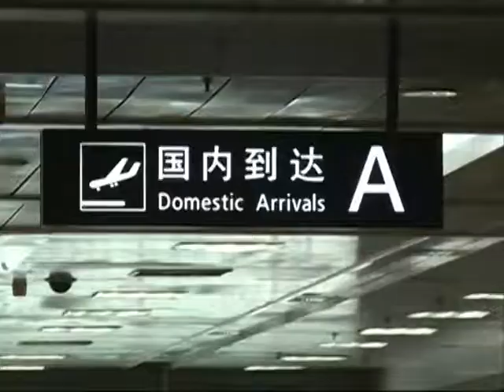Dalian to start 72-hour visa-free stays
Northeast China's city of Dalian will soon launch 72-hour visa-free stays for travelers from 45 countries, becoming the first city in northeast China to introduce the policy.